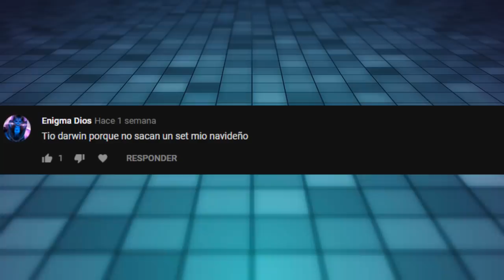Las Nuevas Medallas Serán Para el 2019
¡CONSIGA 5 EUR GRATIS! Regístrese ahora ¡USE el código bydarwinvera y OBTENGA 5 EUR GRATIS!
¡OBTENGA UNA BONIFICACIÓN DEL 100% EN EL PRIMER DEPÓSITO! Reclame ahora

También puedes usar estos código y recibe gratis $0.50
-3PFVJ4M-

Caracteristicas De Mi CPU Gaming Media-Alta

Case: Case Gaming Marvo Ca-210 Tapa Transparente
Mainboard:  ASUS ROG STRIX B250F GAMING
Procesador: Intel® Core™ i7-7700 7th Generation
Grafica: ASUS GeForce® GTX 1060 6GB ROG STRIX
Monitor: ASUS VX238H Gaming Monitor - 23" FHD (1920x1080)
Ram: Hyper Fury DDR4 Memory 16Gb
Fuente: Thermaltake SMART SP-500AH2NKW 500w 80Plus
Disco: Disco Ssd 240gb Kingston A400
Teclado: Mecanico Marvo KG919
Mouse: CORSAIR SCIMITAR RGB Optical MOBA/MMO Gaming Mouse
Ventilacion: X3 Cooler Marvo FN-13
Logitech C922 Pro Stream 720 60FPS/ 1080P 30FPSS